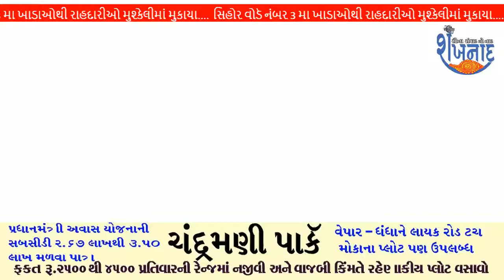સિહોર વોડઁ નં.૩ માં ખાડાઓથી રાહદારી તેમજ રહિશો મુશ્કેલ માં મુકાયા છે.